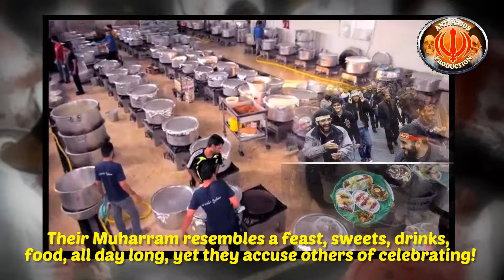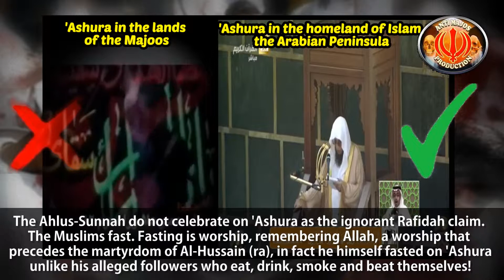Shia-Nasibi Muharram – A Carnival and Feast!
Please consider donating, we cannot bear this burden alone, we are an Ummah after all. AM consists of a tiny team (with zero financial support), maintaining a website with over 250+ videos alone is very costly, not to mention the time it consumes to create new content.